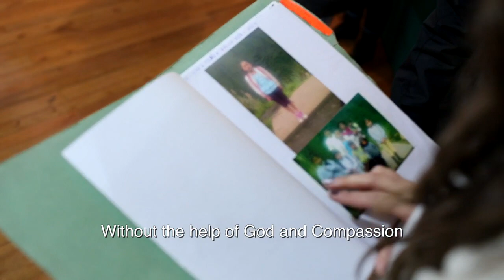Christine D'Clario | Compassion International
Que nuestra adoración nunca sea dictada por meras tendencias
terrenales, sino por el sonido que hace oírse en el cielo.

Comenta abajo!
♥Christine D'Clario ha hecho alianza con la reconocida organización benéfica, Compassion International, dedicados a rescatar niños alreadedor del mundo de la pobreza extrema mediante auxilio social, económico, médico y espiritual.
♥Christine D'Clario has partnered with renown social outreach organization, Compassion International, dedicated to rescuing children from all around the world from extreme poverty, through social, economical, medical and spiritual aid.